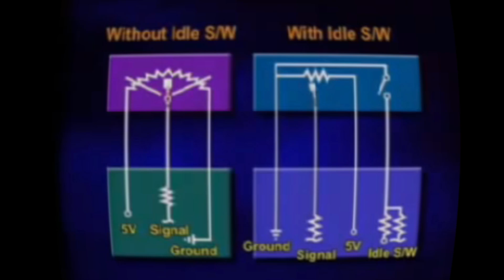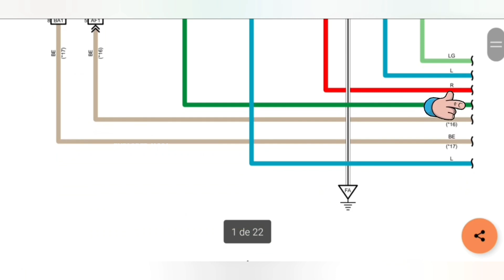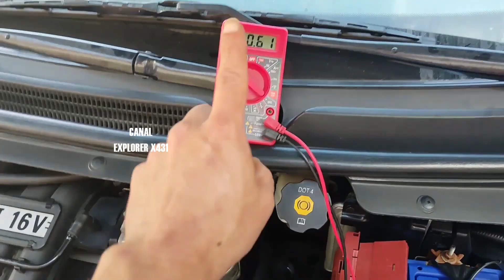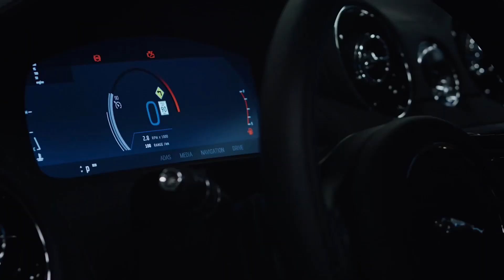FALLAS DE UN SENSOR TPS DAÑADO - SINTOMAS DE UN SENSOR TPS DAÑADO